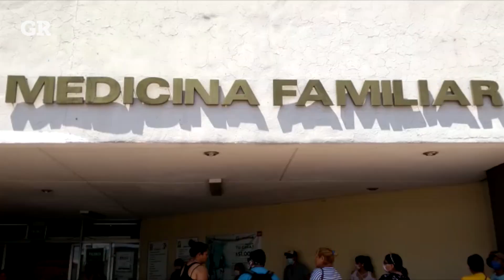Sana distancia adentro ...¿y afuera? | Monterrey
El IMSS restringió el ingreso de pacientes y familiares en clínicas y oficinas, pero afuera de los edificios la sana distancia queda en el olvido.